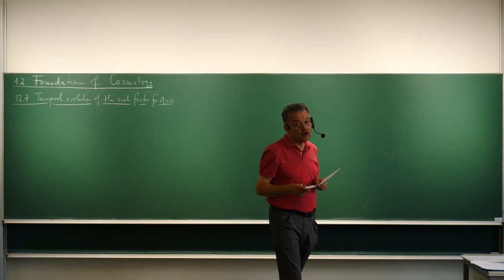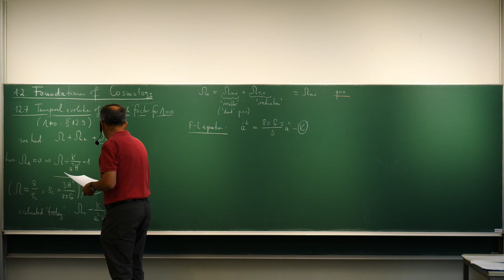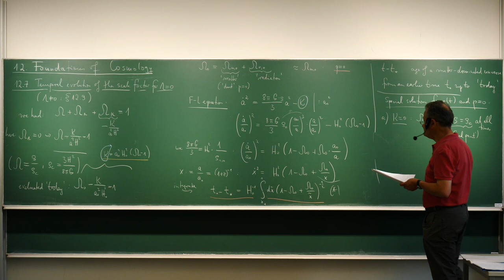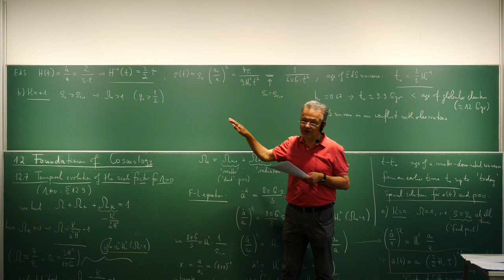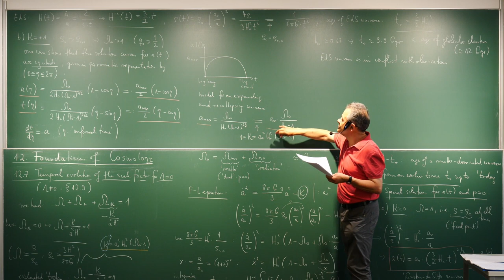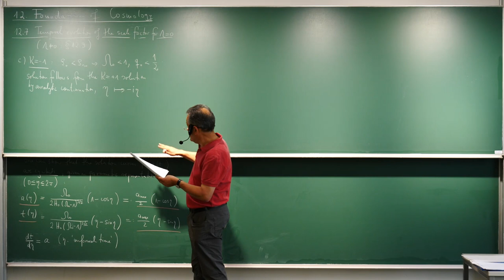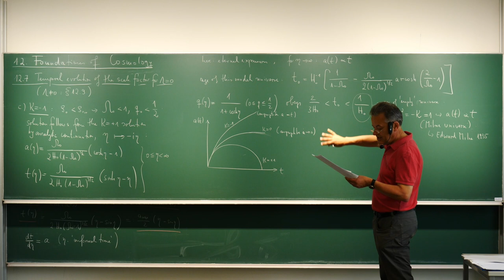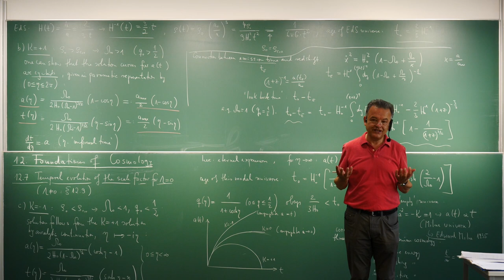12.7. Temporal evolution of the scale factor for Λ = 0. Claus Kiefer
Relativity and Cosmology II at the University of Cologne in summer term 2021 [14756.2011]

Lecturer: Prof. Dr. Claus Kiefer

Relativitätstheorie und Kosmologie II an der Universität zu Köln im Sommersemester 2021 [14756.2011]

00:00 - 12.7. Temporal evolution of the scale factor for Λ = 0